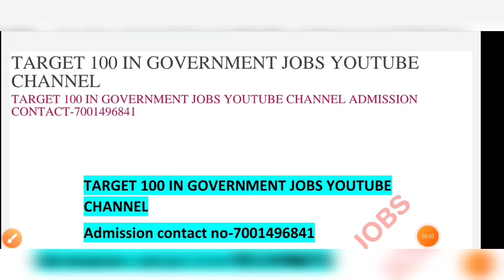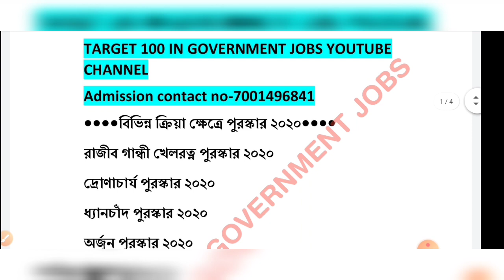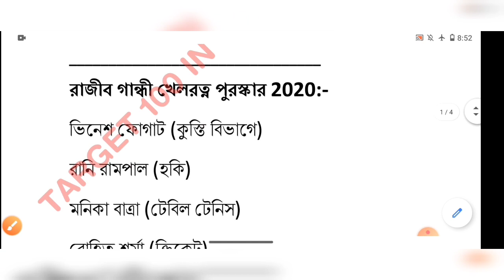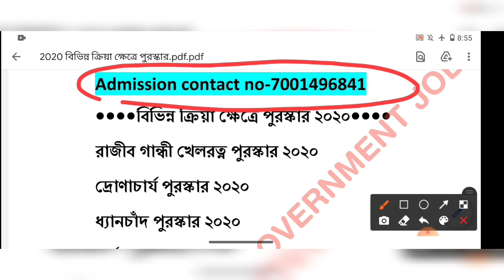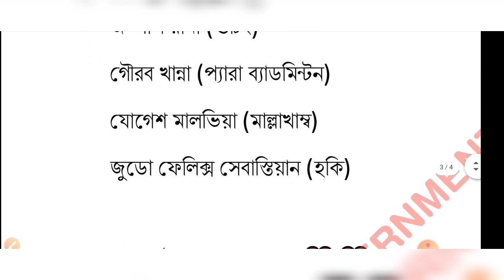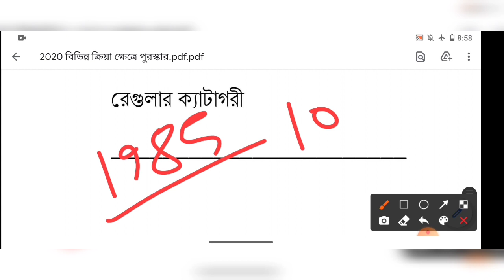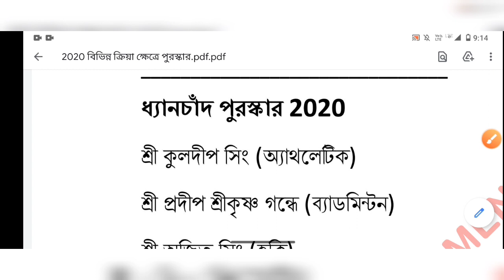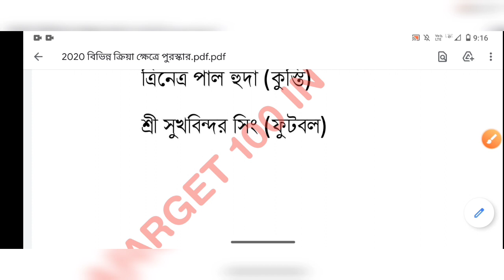রাজীব গান্ধী পুরস্কার 2020◆দ্রোণাচার্য পুরস্কার 2020◆ অর্জুন পুরস্কার 2020◆ ধ্যানচাঁদ পুরস্কার 2020❤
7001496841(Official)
যদি আপনি আমাদের কাছে ওয়ারলেস অপারেটর এর জন্য অনলাইনে বাড়িতে বসে হোয়াটসঅ্যাপের মাধ্যমে ক্লাস করতে চান, আপনাকে রেজিস্ট্রেশন এর জন্য প্রথমে 500 টাকা এবং এক মাসের মাইনে 80 টাকা, অর্থাৎ মোট 580 টাকা প্রথমে পেমেন্ট করতে হবে। তারপর প্রত্যেক মাসে 80 টাকা মাইনে দিতে হবে।
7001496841(ফোনে সব সময় পাওয়া যায় না তাই ওয়াটস অ্যাপ অবশ্যই করুন)
2016 সালের কলকাতা পুলিশের সমস্ত প্রশ্নের উত্তর একসাথে দেখে নিন ভিডিওটি